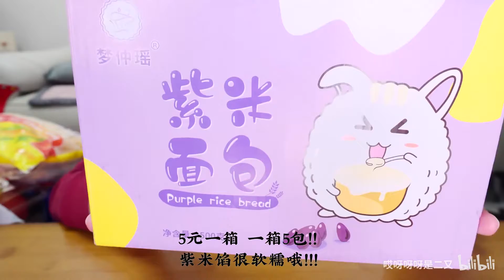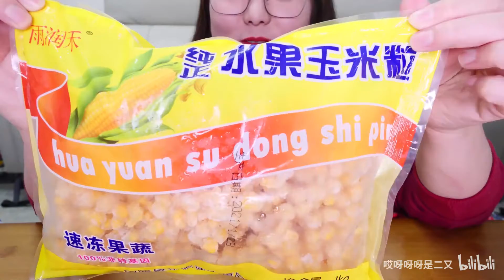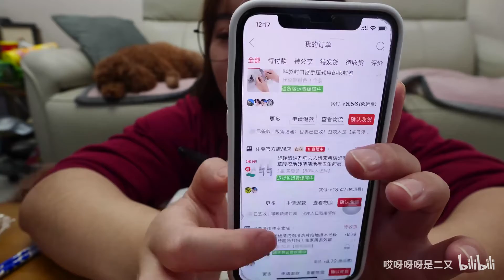深夜除饿！鸭腿 泡面 油滋滋 碳水超标！！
祝大家新年快乐！！天天开心！！
感谢大家！！感谢拼多多！！